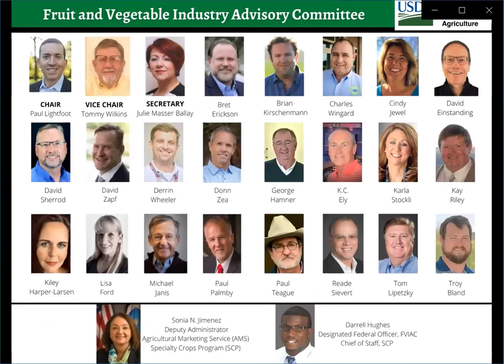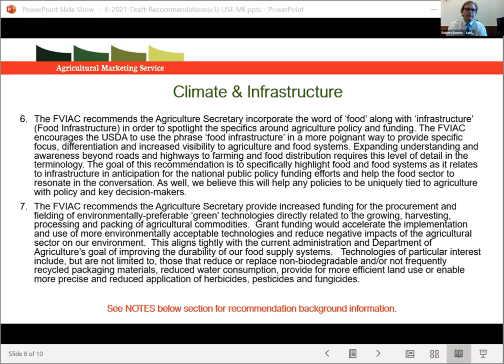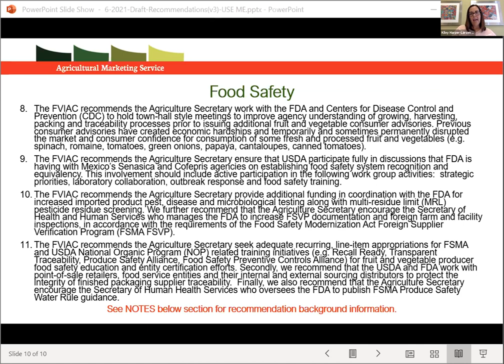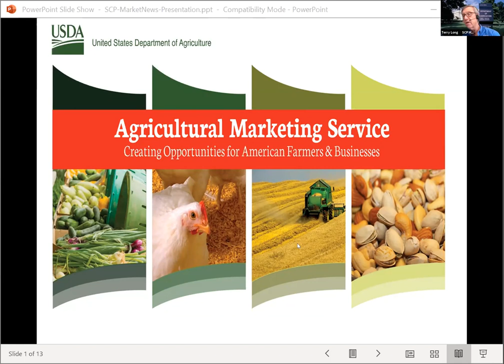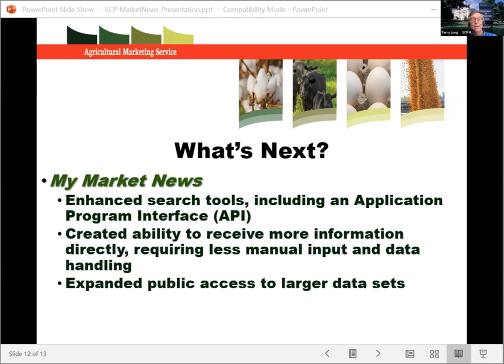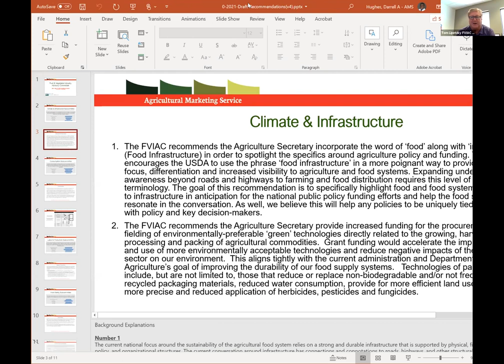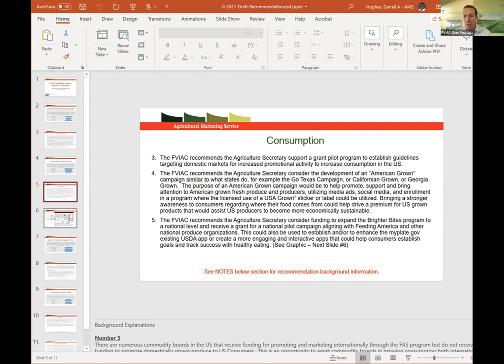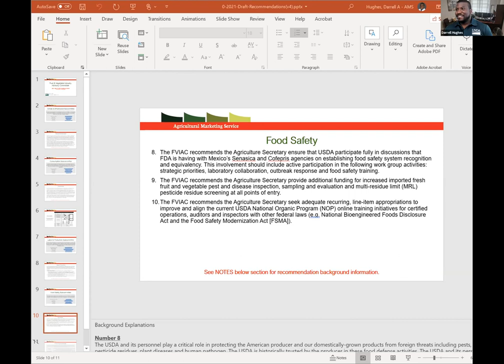WATCH FVIAC Meeting Recording | November 4, 2021